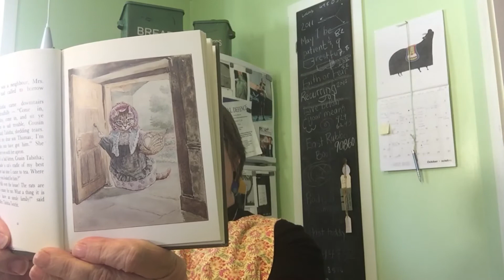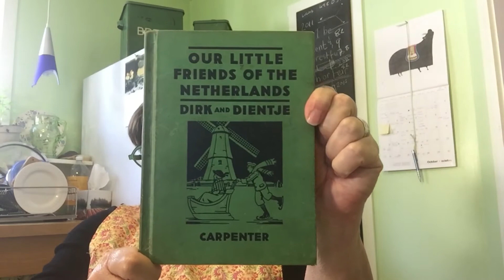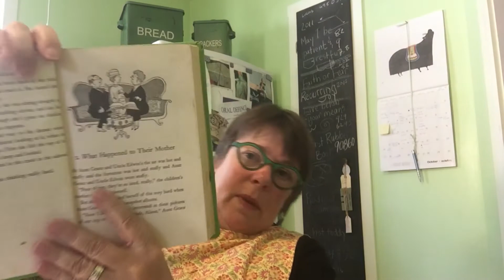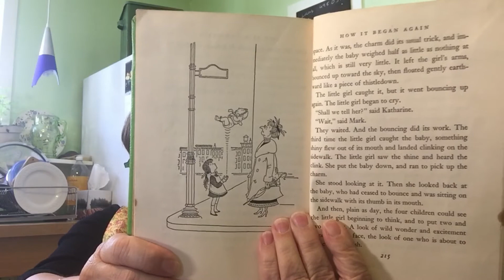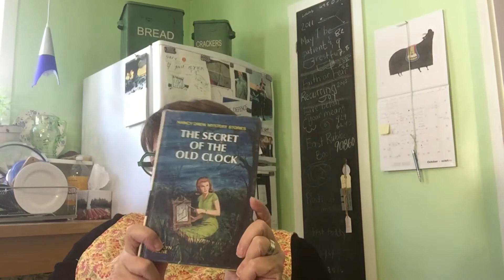Booktube Newbie Tag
Come on over and get to know me.